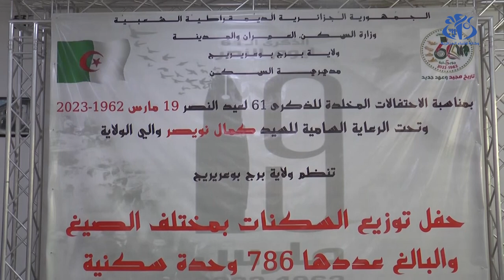برج بوعريريج : توزيع قرابة 800 وحدة سكنية بمختلف الصيغ في إطار الاحتفال بذكرى عيد النصر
برج بوعريريج (وأج) - اشرف والي الولاية كمال نويصر، على توزيع حصة سكنية تقدر بـ 786 وحدة سكنية من مختلف الصيغ، مست اغلب بلديات الولاية، و ذلك في إطار الاحتفال بذكرى 61 لعيد النصر.